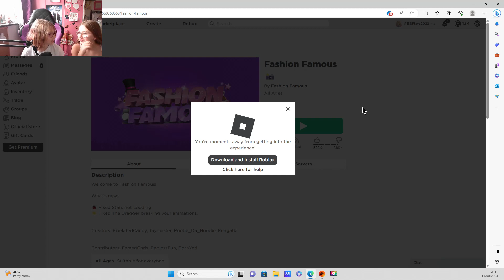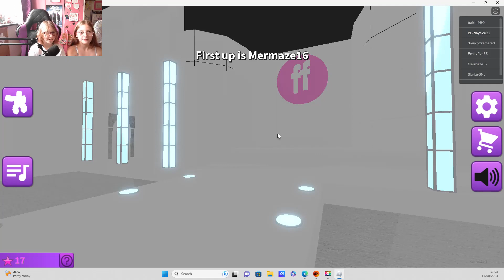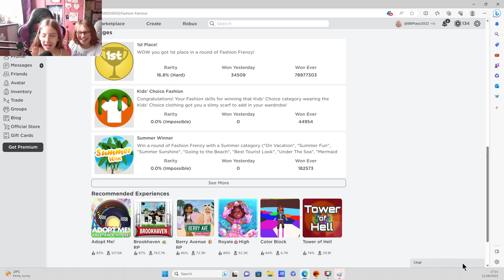fashion famous with my BFF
Hi I played fashion famous with my bff Skyler.